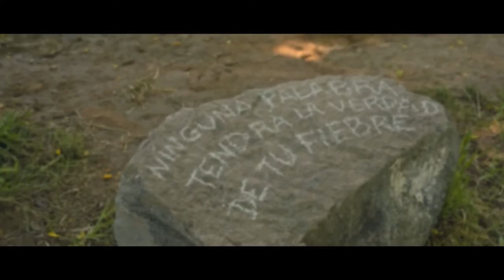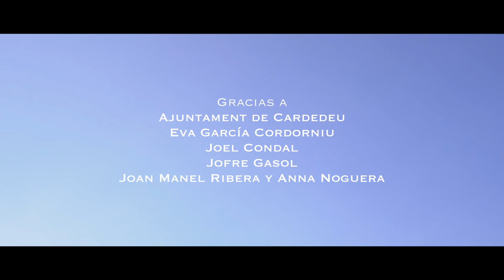"Ouvrir la bouche" - Isabel Vinardell & Isabelle Laudenbach (D. Volut/I.Laudenbach)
Primer single del nuevo disco "Diëresis" de Isabel Vinardell & Isabelle Laudenbach

“Ouvrir la bouche”

Isabel Vinardell, voz
Isabelle Laudenbach, guitarra y voz
Eva García, lengua de signos (interpretación artística)

Cámara y montaje : Aleix Cánovas

Mezcla y máster : Joel Condal

Grabado en Cardedeu junio 2021

Gracias a
Ajuntament de Cardedeu
Joel Condal
Jofre Gasol
Joan Manel Ribera y Anna Noguera

OUVRIR LA BOUCHE

Tu tais ce qui te fait vivre
Tu attends quelque chose qui te délivre

Tu tournes autour du pot
En silence tes organes pétrissent des mots

Tu tiens le bâillon fermement appliqué sur tes lèvres
Aucune parole, penses-tu, n'aura la vérité de ta fièvre

Ton palais est devenu la cour du prisonnier
Dans laquelle ta langue accomplit des cercles saisonniers

Tes yeux sont fixes, ta bouche est close
Rapproche-toi de ta source et ose

Les mots sont morceaux de ta chair
Accepte qu'ils rencontrent le ruisseau fertile de l'air

Ouvre livre lâche déleste
Laisse libre délie dénoue
Découd tes cris desserre étire
Étreins le temps dérive et dis